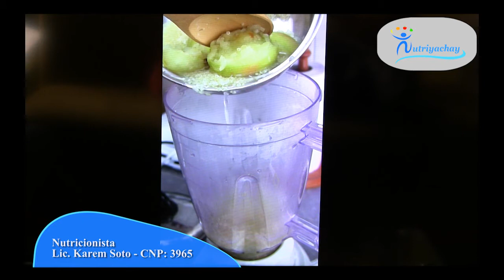Cómo preparar Ponche de Quinua y sus Propiedades Nutricionales - Nutriyachay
Desde Nutriyachay, tu Centro de Nutrición, la Licenciada Karem Soto  te explica cómo preparar un ponche de quinua y sus propiedades nutricionales.

Si deseas pasar consulta vía ONLINE con algunas de las nutricionistas de Nutriyachay puedes contactarnos vía WhatsApp al número 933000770, aquí les dejo el
Atendemos a adultos, niños, bebes, gestantes, deportistas, veganos, personas que padecen diversas enfermedades, entre otros.